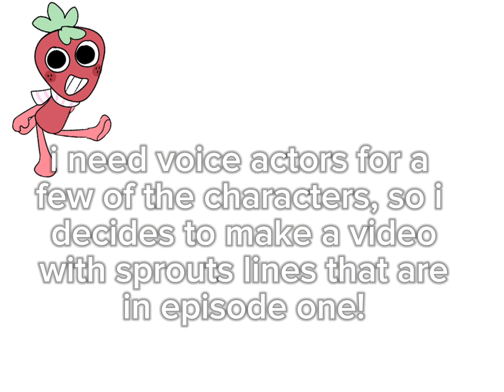SPROUT VOICE ACTOR NEEDED (open)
here are all of his other lines for episode one:

what…? ‘Whats.. going on!?’ *sprout looks around seeing everyone evacuating the floor* SPROUT: ‘Oh no.. not again..’ *Sprout quickly scurries to the elevator meeting with the others, as the doors closes his face takes a final glance at the two in the room he was once in.*

‘oh Cosmo, I hope we all end up okay. When everything is better we can make them all cookies! Cosmo?’ *Sprout begins to look around, not seeing Cosmo anywhere. Suddenly a scream was heard, Cosmos scream.* *sprout immediately breaks down into tears as she hears cosmos screams of pain and horror down in the last floor, nobody noticed untill they heard his sniffles in the corner*